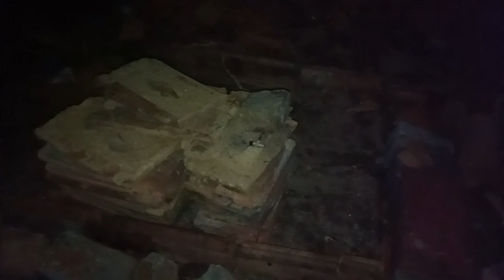Subscriber BHAIYA Ne Kya Gift 🎁 Kiya Mujhe?😄 DELAY 2.5" Fuse Making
💪Ladenge Tab Tak...
              ❤️‍🩹Jiyenge Jab Tak!!!

                    ZAROORI SUCHNA
YE VIDEO SABKE MANORANJAN KE LIYE HAI,
KRIPIYA ISE GHAR MEI KARNE KA KOSISH NA KAREIN

                            ⚠️ CHETAVNI ⚠️
YE VIDEO EDUCATION PURPOSE KE LIYE BANAYI GAYI HAI,,,, KRIPIYA GHAR MEI KOSIS MAT KARE.

Sammydsouza91